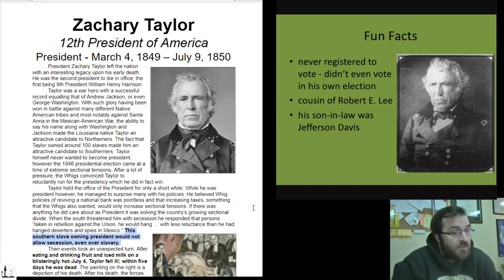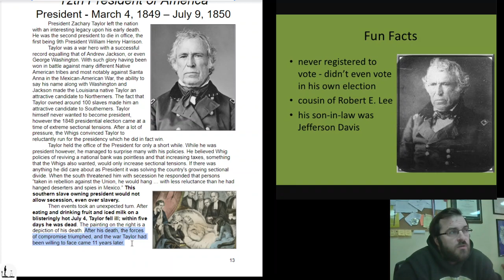Unit 9 P13 Zachary Taylor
This unit is primarily a study of tension and compromise. Physical geographic differences, as well as social, and economic differences, distinguished regions within the United States from the formation of the colonies. Throughout the early years of the republic, those differences became more pronounced. The early compromise to allow slavery in the newly formed United States served to bring the union together, yet only prolonged the debate over slavery. As new territories were added to the union, the debate became more contentious. During the nineteenth century three prominent politicians, Daniel Webster, John C. Calhoun, and Henry Clay worked to skillfully compromise in an effort to appease an increasingly divided American society. Yet, as long persons could be legally enslaved in the United States compromise only served to delay ultimately dealing with the issue.